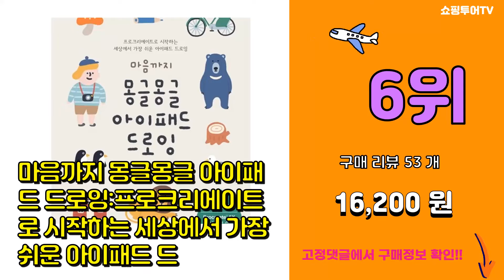프로크리에이트 추천 판매순위 Top10 || 가격 평점 후기 비교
❤️❤️❤️요즘 가장 많이팔린 프로크리에이트 추천❤️❤️❤️

[00:01]
10위. 프로크리에이트 백라이트 FUNKING FBK28 procreate 키보드 블루투스 무선 단 [45,900원]

[00:06]
9위. 된다! 사각사각 아이패드 드로잉 with 프로크리에이트:드로잉&캘리그라피&디자인을 한번에! [21,600원]

[00:11]
8위. 아이패드 인물 드로잉 with 프로크리에이트&어도비 프레스코, 피앤피북 [18,900원]

[00:16]
7위. 나만의 아이패드 드로잉:프로크리에이트로 쉽게 그리는, 혜지원 [20,700원]

[00:21]
6위. 마음까지 몽글몽글 아이패드 드로잉:프로크리에이트로 시작하는 세상에서 가장 쉬운 아이패드 드 [16,200원]

[00:26]
5위. 아이패드 드로잉 & 페인팅 with 프로크리에이트, 이지스퍼블리싱 [18,000원]

[00:31]
4위. 가장 쉬운 인스타툰 만들기:프로크리에이트로 만들어 돈벌기, 정보문화사 [18,000원]

[00:36]
3위. 프로크리에이트로 시작하는 아이패드 드로잉:데일리 디지털 드로잉부터 굿즈 제작까지, 책밥 [21,600원]

[00:41]
2위. 혼자 해도 프로 작가처럼 잘 그리는 아이패드 드로잉 with 프로크리에이트, 한빛미디어 [19,800원]

[00:46]
1위. 프로크리에이트 ios 앱스토어 리딤코드 아이패드 전용 iPad (apple appstore [7,750원]